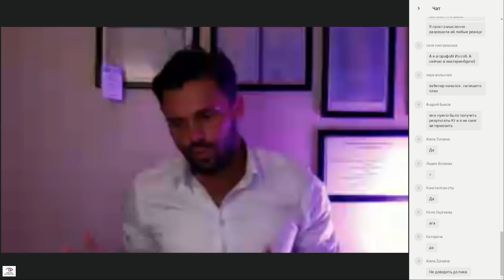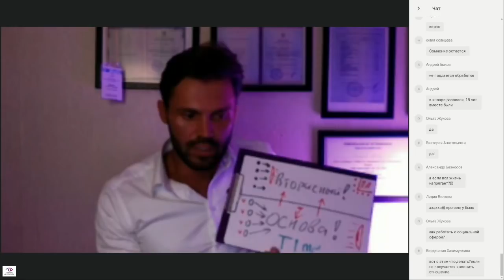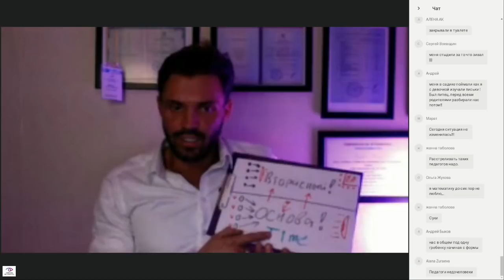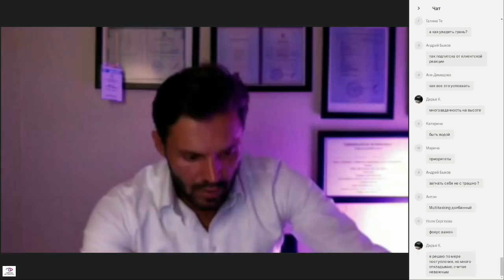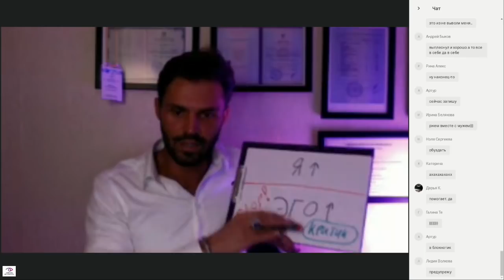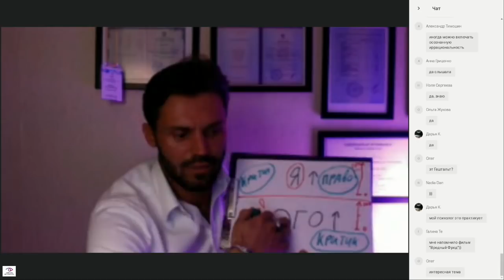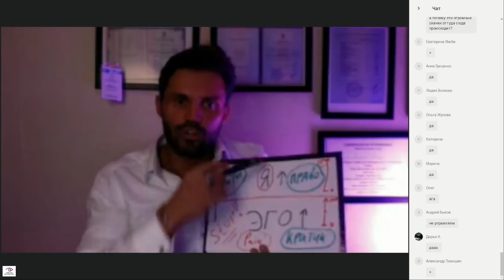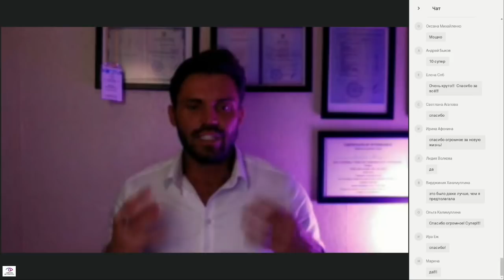Секреты избавления от невроза | ВСД | лечение невроза и всд.